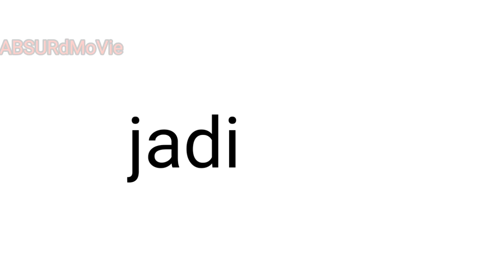KOBO 21 CENTURY HUMOUR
Video hanya sekedar hiburan dan video tidak bermaksud menyinggung pihak yang bersangkutan